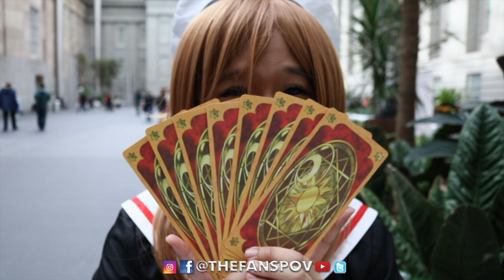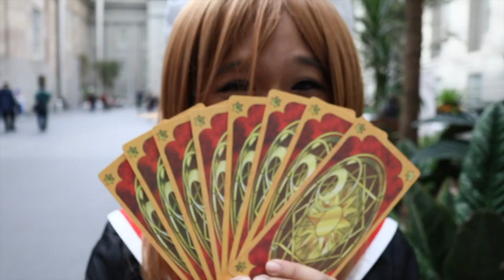Cosplay Feature - Pigrabbit Cosplay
Today's Cosplay Feature is the adorable Pig Rabbit Cosplay​. We have known each other for a little over a year and it's always a blast when we get together. Here are some of the cosplays that we have filmed together over the past year.